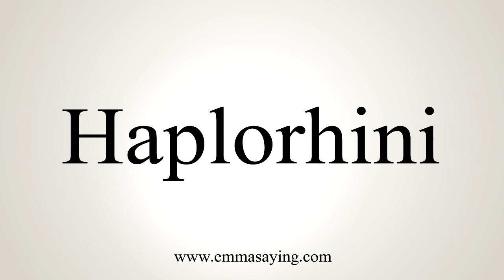How To Say Haplorhini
Learn how to say Haplorhini with EmmaSaying free pronunciation tutorials.